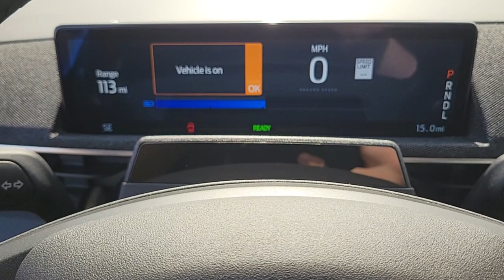New 2024 Ford Mustang_Mach-E Premium Las Vegas, Bullhead City, St. George, Havasu, Pahrump, NV 20195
Star White Metallic Tri-Coat New 2024 Ford Mustang_Mach-E Premium  available in Las Vegas, Nevada at Friendly Ford. Servicing the Bullhead City, St. George, Havasu, Pahrump, NV area.

Friendly Ford
660 N Decatur Blvd

Star White Metallic Tri-Coat 2024 Ford Mustang Mach-E Premium RWD Single-Speed Automatic Electric MotorbrbrRecent Arrival! 110/96 City/Highway MPG
Axle Ratio: 9.791|Heated Perforated ActiveX Bucket Seats|AM/FM Stereo|SiriusXM Radio w/360L|SYNC 4A w/Enhanced Voice Recognition|4-Wheel Disc Brakes|Air Conditioning|Electronic Stability Control|Front Bucket Seats|Front Center Armrest|Navigation System|Power Liftgate|Spoiler|ABS brakes|Alloy wheels|Automatic temperature control|Brake assist|Bumpers: body-color|Delay-off headlights|Driver door bin|Driver vanity mirror|Dual front impact airbags|Dual front side impact airbags|Four wheel independent suspension|Front anti-roll bar|Front dual zone A/C|Front reading lights|Fully automatic headlights|Garage door transmitter|Heated door mirrors|Heated front seats|Heated steering wheel|Illuminated entry|Knee airbag|Low tire pressure warning|Memory seat|Occupant sensing airbag|Outside temperature display|Overhead airbag|Overhead console|Panic alarm|Passenger door bin|Passenger vanity mirror|Power door mirrors|Power driver seat|Power passenger seat|Power steering|Power windows|Radio data system|Rain sensing wipers|Rear anti-roll bar|Rear seat center armrest|Rear side impact airbag|Rear window defroster|Rear window wiper|Remote keyless entry|Security system|Speed control|Speed-sensing steering|Split folding rear seat|Steering wheel mounted audio controls|Telescoping steering wheel|Tilt steering wheel|Traction control|Trip computer|Turn signal indicator mirrors|Variably intermittent wipers|Auto-dimming Rear-View mirror|10 Speakers|Speed-Sensitive Wipers|Compass|Exterior Parking Camera Rear|Auto High-beam Headlights|AM/FM radio: SiriusXM with 360L|Emergency communication system: 911 Assist|Proximity key: doors and push button start